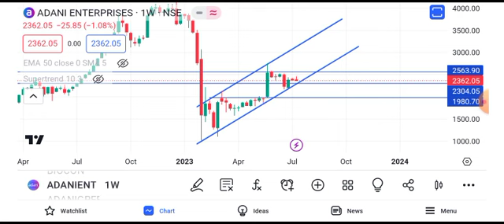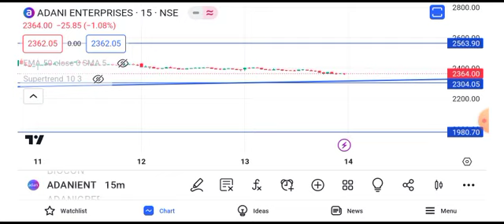adani enterprises share latest news || adani enterprises share price target tomorrow